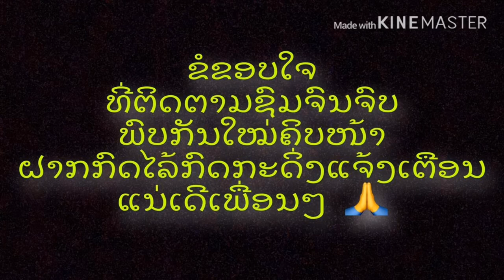ຊີວິດນັກສ້ອມແປງ ชีวิดนักส้อมแปลง ມື້ແລງເນາະ มื้แลงเนาะ ເສບສົດ เสบสด {COVER} ສົມຈິງ ມິ່ງເມຶອງຊ້າງ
ເສບສົດ ວົງດົນຕຣີນິກສິນໄຊ
ເພງ:ຊີວິດນັກສ້ອມແປງ + ມື້ແລງເນາະ
Cover: ສົມຈິງ ມິ່ງເມຶອງຊ້າງ
ມືຄີບອດ: ຈານບຸນລ້ຽງ
ວິດີໂອນີ້ສ້າງຂຶ້ນເພື່ອຄວາມບັນເທີງ ຂໍຂອບໃຈທີ່ທ່ານຮັບຊົມຄິບພວກເຮົາ